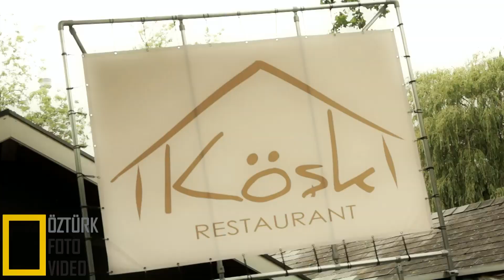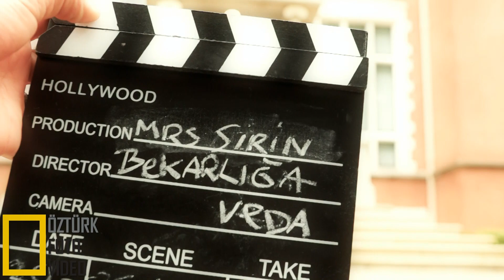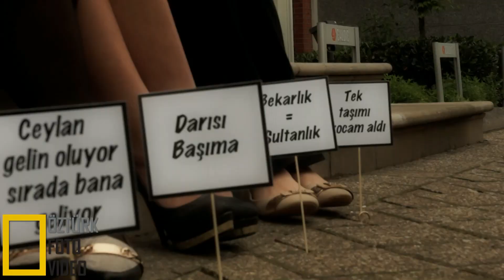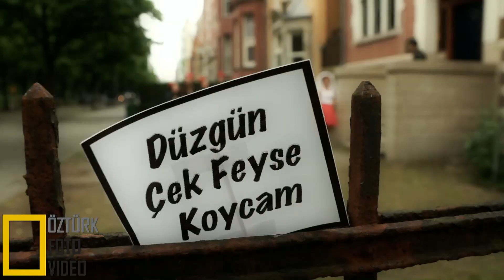CEYLAN SIRIN BEKARLIGA VEDA KLIBI - BI SENI KONUSURUM